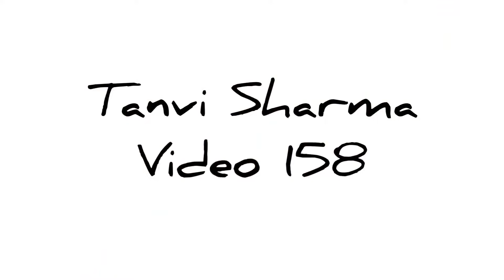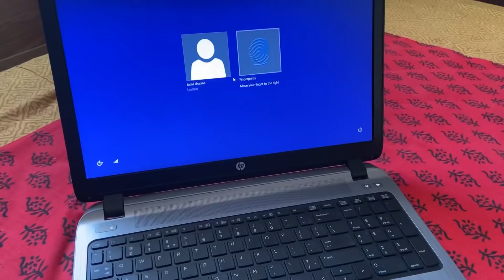My Pamper And Skincare Routine | Jammu | Tanvi Sharma